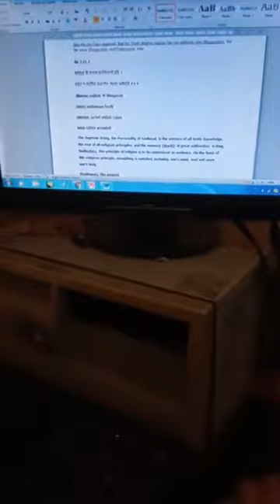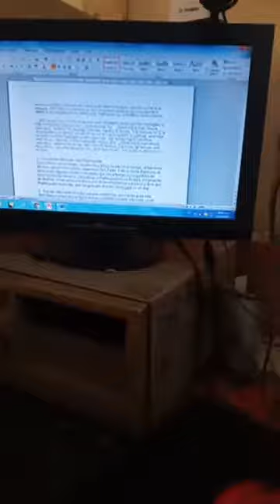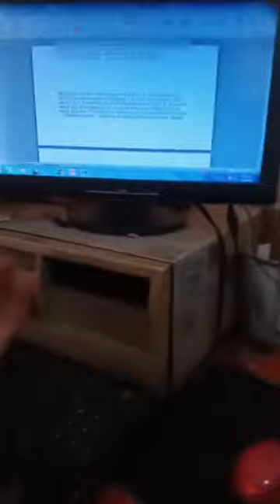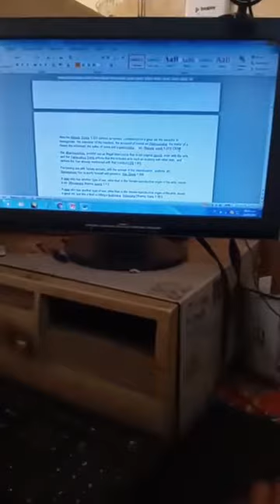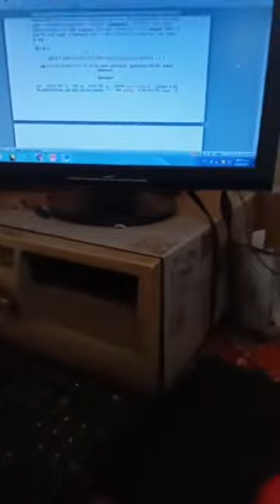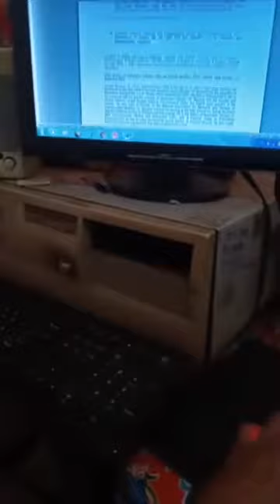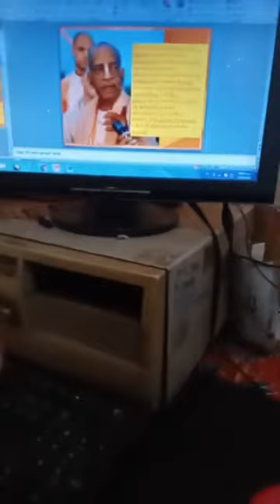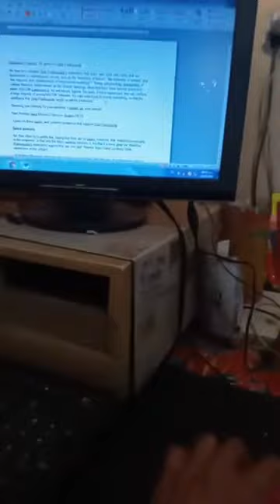Prabhupada es perfecto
En esta clase, el especialista Horacio F. Arganis Ph D y sacerdote Brahmana Hare Krishna dasa, nos esclarece este tema que se ha vuelto un asunto de discusión dentro de la sociedad espiritual de seguidores de Krishna de ISKCON.